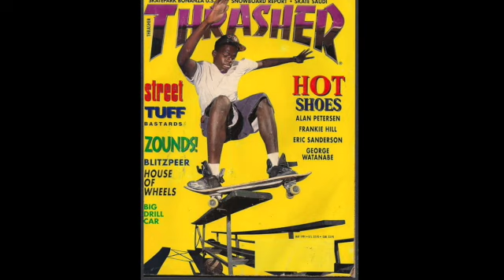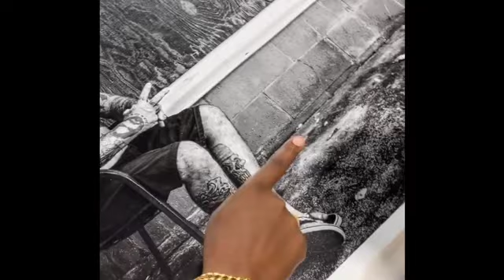Risk "True Graffiti Stories" Pep Williams - Photographer and Skateboard Legend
LA Graffiti Pioneer RISK talks to Pep Williams - Fine Art Photographer - 3rd Generation DogTown Skater - World Traveler.   Risk and Pep talk about art, photography, Venice Beach and Graffiti.